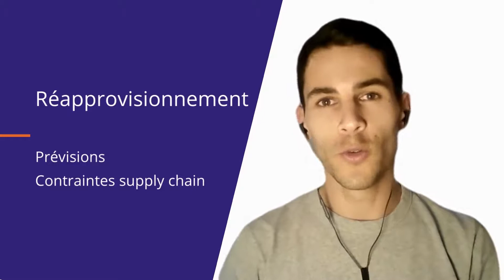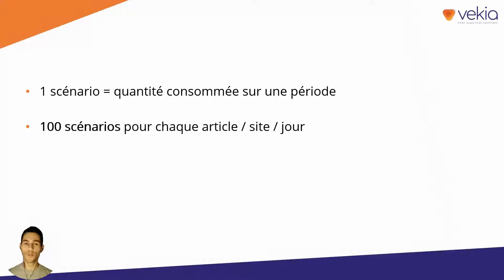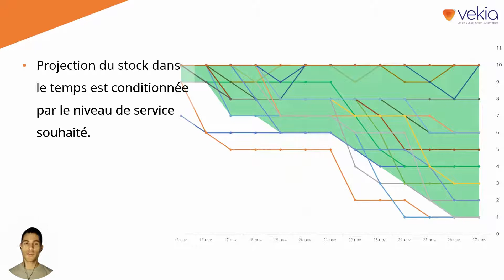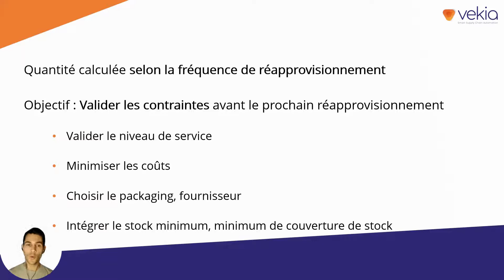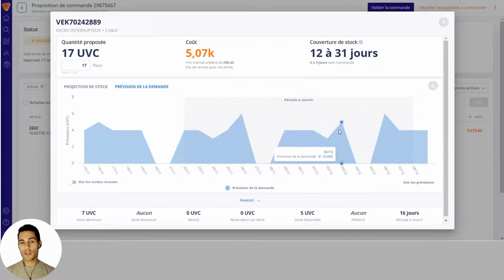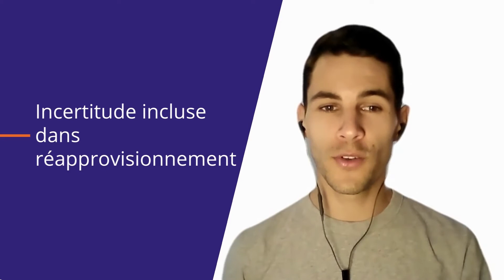Décision de réapprovisionnement - Comprendre le fonctionnement Vekia